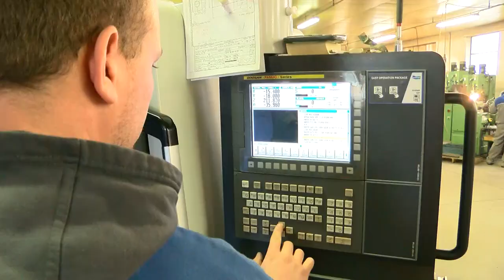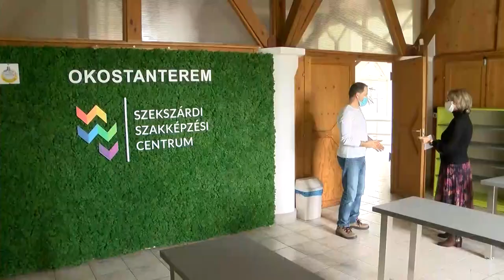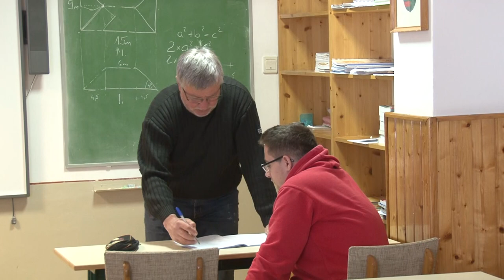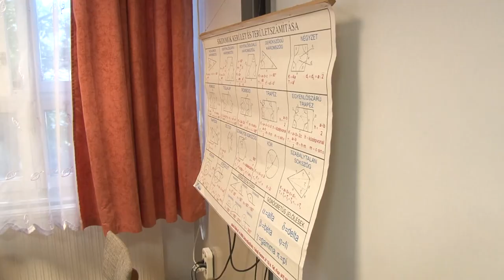Szakképzés - nő a tanulói létszám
A Tolna Megyei Szakképzési Centrum  tanulói létszám növekedéssel kezdte az idei tanévet, ami a megváltozott oktatási rendszernek köszönhető. A tagintézmények nyílt napokkal készülnek a 2022/23-as tanévre, melynek részleteiért érdemes nyomon követni azoknak az intézményeknek a weboldalait, ahol a diákok a továbbtanulást tervezik.